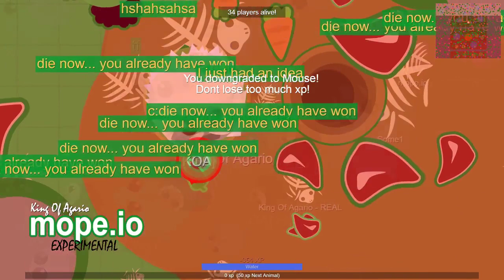MOPE.IO // MopeBattleRoyal BETA TESTING // TEASER # 28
Hello guys,

This is the first time I tested MopeBattleRoyal with public on Mope Beta server. It was so much fun,. It still has some bugs that need fixing but yet its looking very good. I would love to hear from you how we can improve it further. Please share your thoughts in comments!

Thanks